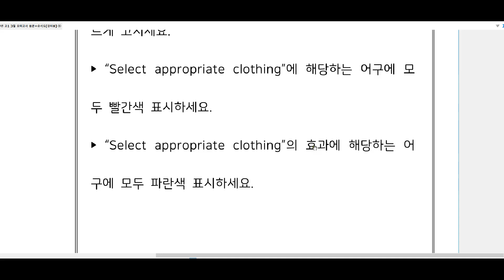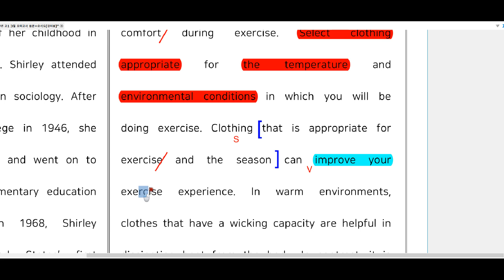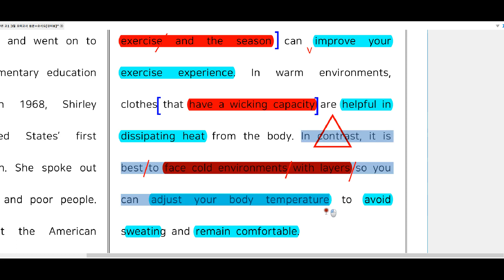2019년 고1 03월 모의고사 28번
Clothing doesn’t have to be expensive to provide comfort during exercise.